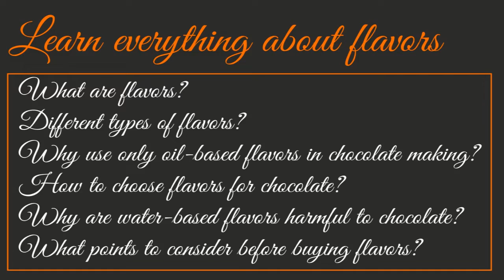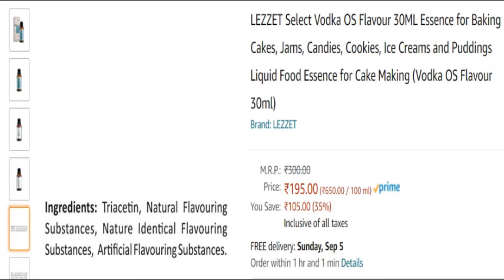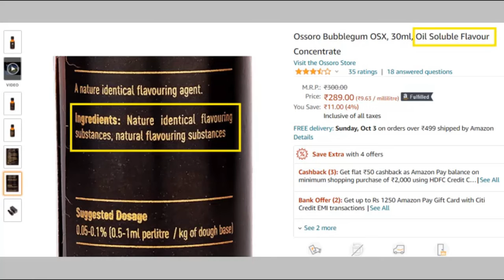All about chocolate flavors | How to choose right flavors or essence for chocolate? | Detailed video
A flavor or essence makes your dish more flavorful without giving nutritional benefits. But be careful when you are adding flavor to chocolate because the wrong flavor can spoil your chocolate. So, it is always wise to use oil-based flavors in chocolate making and omit water-based flavors.  But sometimes it is mention on a product if it is oil-based or water-based.

Based on my research, I have found out few parameters that will help you if you are not clear about which one is oil-based or water-based flavors?

I recommend few brands for the best result, i.e., Bakersville, Ossoro, and Fab.

Do your research before you buy any product for chocolate.